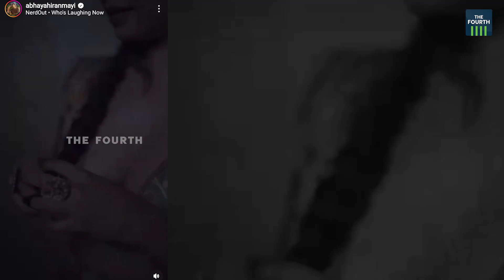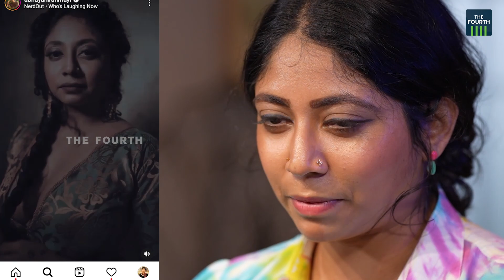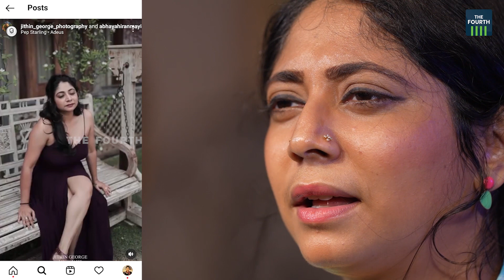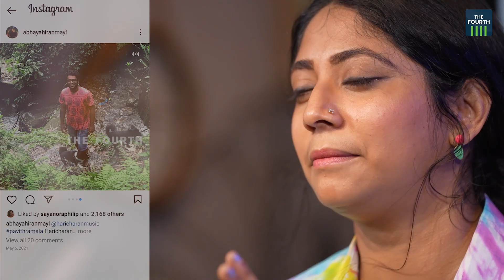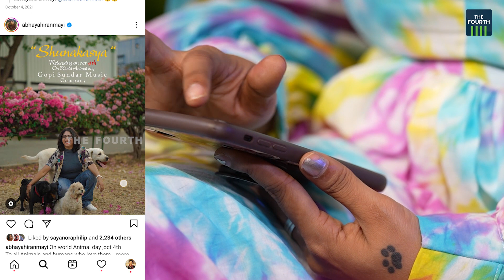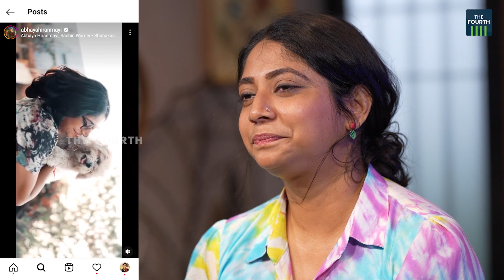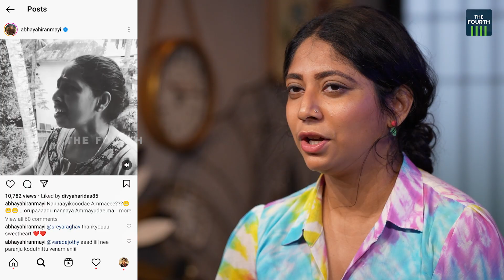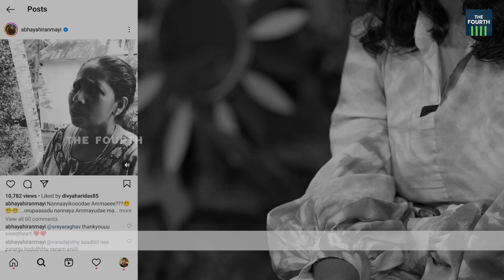'ഇതെന്റെ ശരീരമാണ്, എന്റെ താല്പര്യമാണ്' | Abhaya Hiranmay | IN ME Webisode 02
'ശരീരം കാണിച്ചുകൊണ്ട് മാർക്കറ്റ് ചെയ്യുന്നു എന്ന രീതിയിൽ കുറേ സ്ലട്ട് ഷേമിംഗ് കമന്റുകളടക്കം കണ്ടു. ആരൊക്കെ എന്തൊക്കെ പറഞ്ഞാലും ആ വേഷം എനിക്ക് തന്ന ആത്മവിശ്വാസം വളരെ വലുതായിരുന്നു...', ദ ഫോർത്ത് INME - യിൽ അഭയ ഹിരൺമയി